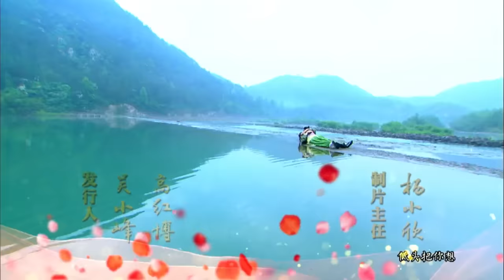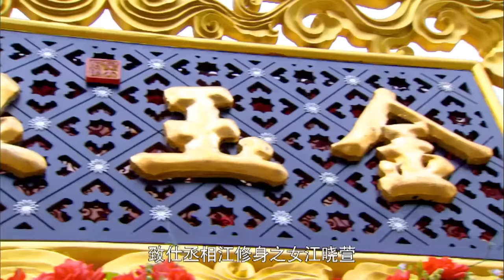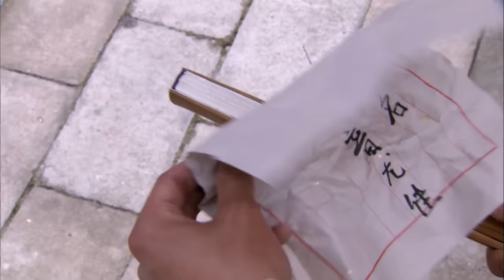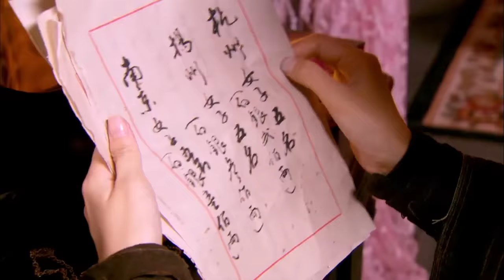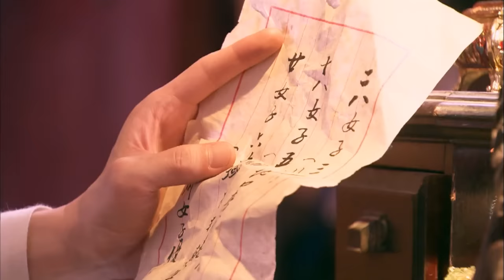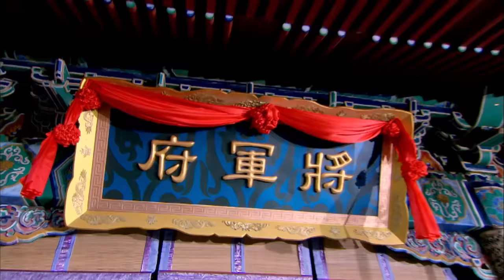【梦回繁花】 《金玉良缘》Perfect Couple 第1集 麒麟元宝冤家巧初遇（主演：唐嫣、霍建华）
【剧情简介】江阁老爱女江晓萱（贡米 饰）违太后旨意，不愿与金府公子金元宝（霍建华 饰）成婚，在大婚之际出逃，侠女玉麒麟（唐嫣 饰）为调查金元宝真实身份而来，却阴差阳错代江晓萱嫁入金府。由于自幼生长在山野，脾气秉性与贵族家庭格格不入，玉麒麟闹出了不少笑话，但是她的真性情也同时虏获了假夫君金元宝的心。金夫人（邬君梅 饰）的侄儿柳文昭（王阳 饰）欣赏玉麒麟的正直率真，但慑于这桩亲事乃太后赐婚，他只能暗中使绊。逃婚的江晓萱被金府的大夫顾长风（黄明）无意间从歹人手中救出，化名雪儿阴差阳错住进了金府，并跟长风日久生情。 代嫁的秘密让玉麒麟和江晓萱在金府如履薄冰，金元宝的身世之谜也呼之欲出，这究竟是天定的良缘还是命运的恶意玩笑？